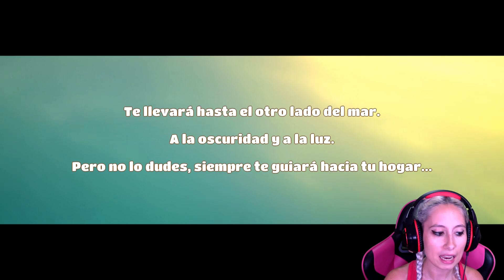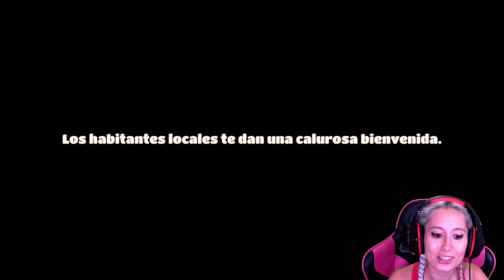EMPIEZA UNA AVENTURA ÉPICA!! - Yonder: The Cloud Catcher Chronicles 01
Like por la nueva serie!!! Nos encontramos en Gemea, un paraíso donde la malvada oscuridad ha vuelto en forma de tiniebla. Tenemos que encontrar como limpiar a Gemea, hacer prosperar nuestra propia granja y vivir muchas aventuras más!!. No te lo pierdas!! ▼▼▼ DESPLIÉGAME ▼▼▼

-16 GB RAM DDR4
-480 GB SSD